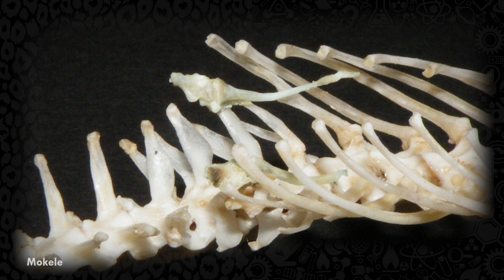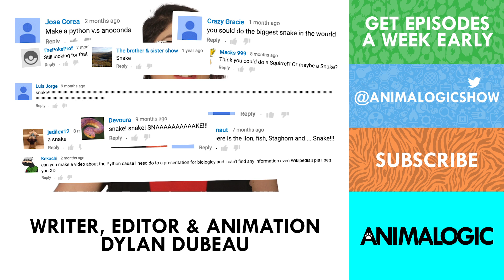Pythons: The Deadliest Invasive Species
Pythons are old world snakes, but despite this they've invaded the Florida Everglades, eating Alligators and Bobcats alike.

CREDITS
Executive Producer: Alex Sopinka
Host: Danielle Dufault
Writer & Producer: Dylan Dubeau
Camera & Editor: Andrew Strapp

Python Massage Footage Courtesy of:
Global Video Productions